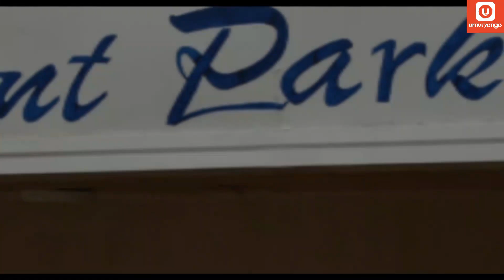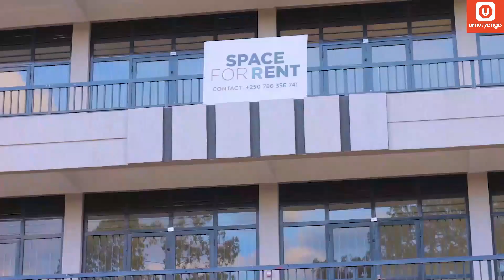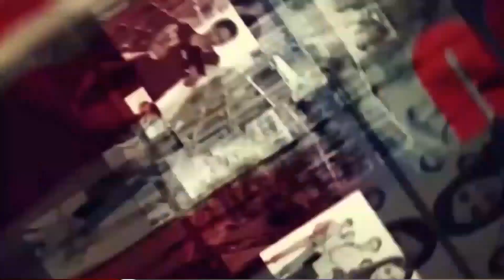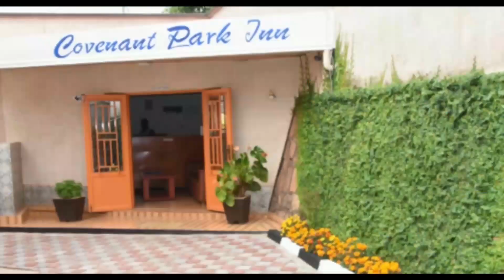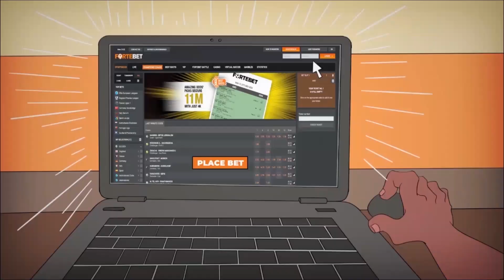Urubanza rwa Kazungu rwatangiranye urujijo!